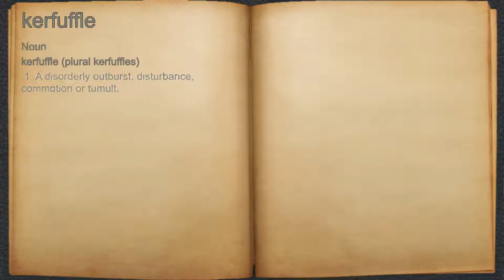What does kerfuffle mean?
A spoken definition of kerfuffle.

Intro Sound:
Typewriter - Tamskp